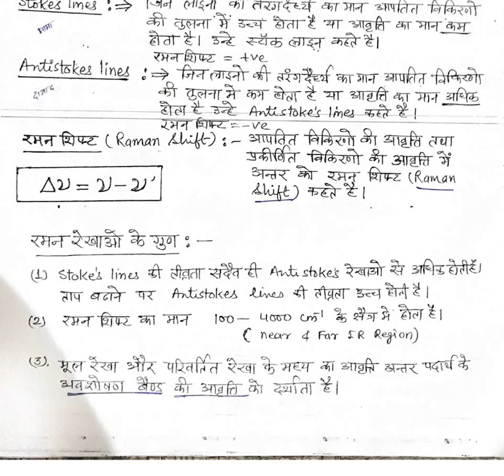B Sc PT 3 SPECTROSCOPY, U 3, V 15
RAMAN SPECTRUM
BY-
RAMSWAROOP REGAR
ASSISTANT PROFESSOR CHEMISTRY
SK GOVT GIRLS COLLEGE SIKAR